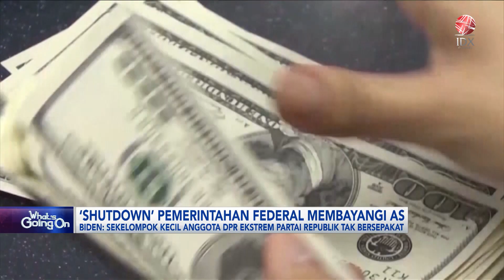'Shutdown' Pemerintahan Federal Membayangi AS | IDX CHANNEL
Presiden Amerika Serikat, Joe Biden, dan salah satu pembantu utamanya memperingatkan bahwa penutupan atau shutdown Pemerintahan Federal dapat menyebabkan penderitaan yang luas. Dikatakan oleh Biden saat ini sekelompok kecil anggota DPR yang ekstrim dari Partai Republik tidak ingin memenuhi kesepakatan itu dan semua orang di Amerika harus menanggung akibatnya.